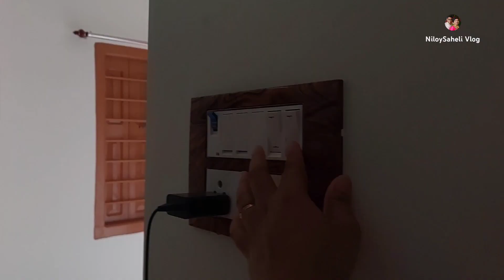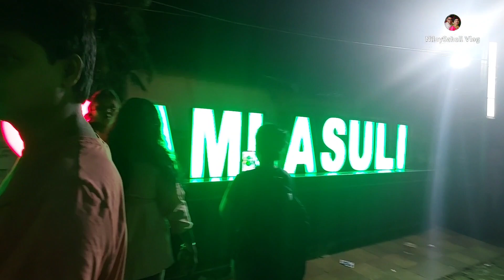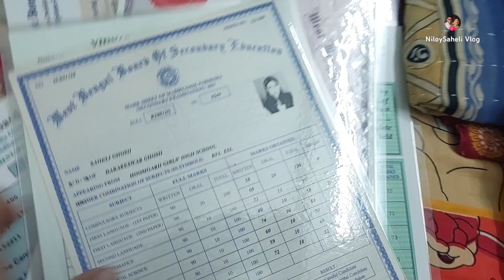সংসার জীবন সুন্দর হয় যদি গৃহবধূরা দায়িত্বশীল হয় || কি পিঠে বানালাম || মন্ডপের কাজ শেষ প্রায়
village lifestyle
village lifestyle bangladesh
Village life style
Village life
Village vlog
rural life,
village food,
village vlog,
daily routine,
rural village,
cooking vlog,
village life,
happy joint family,
village cooking,
village life essay,
our village life,
village life vlog,
village environment,
village food
desi vlog
vlogs
family vlogs
indian vlogger
bengali vlog channel
bangla vlog music
bangla vlog song
bangla vlog music no copyright
my first vlog bangla 2023
my first vlog bangla today
my first vlog bengali 2023
my first vlog video bangla 2023
my first vlog viral bangla
my first vlog bengali vlog house of drama
my first mini vlog bengali
my first video bangla
bengali vlog
bengali vlog hashtags for youtube
bengali vloggers
bangla vlog tag
bangla vlog description
bangladeshi vlogger